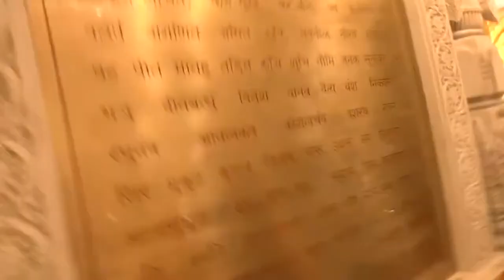जनपद अयोध्या में श्री रामलला जी के दर्शन करते मुख्यमंत्री योगी आदित्यनाथ जी